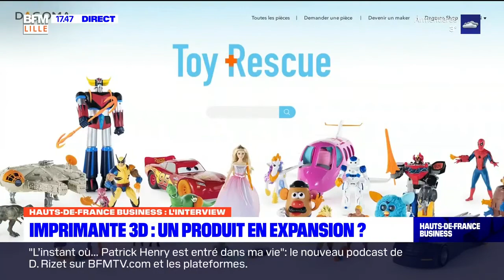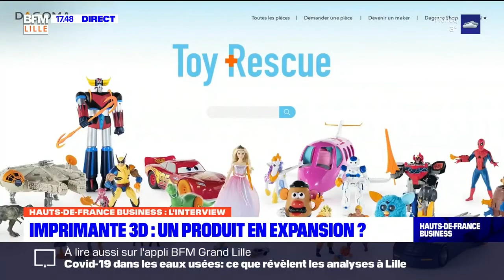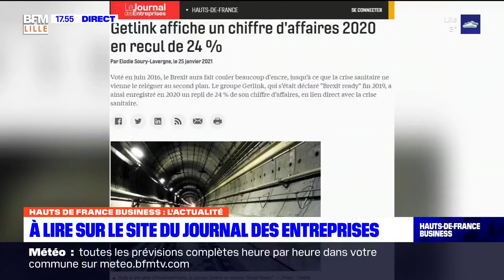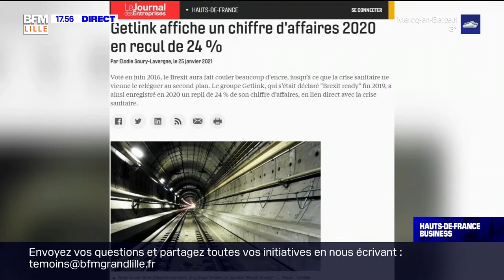Hauts-de-France Business: Mathieu Beseme, directeur général de Dagoma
Hauts-de-France Business, c'est votre rendez-vous du mardi. Ce 26 janvier 2021, notre invité était Mathieu Beseme, directeur général de Dagoma.